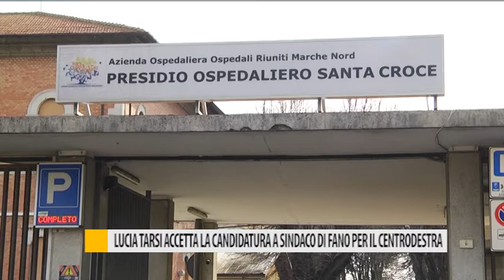Lucia Tarsi accetta la candidatura a sindaco di Fano per il centrodestra